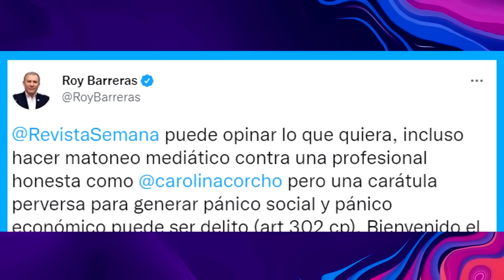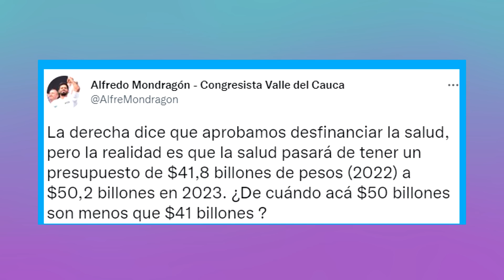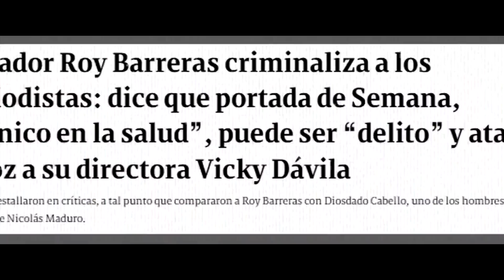Pacto histórico humilló al uribismo